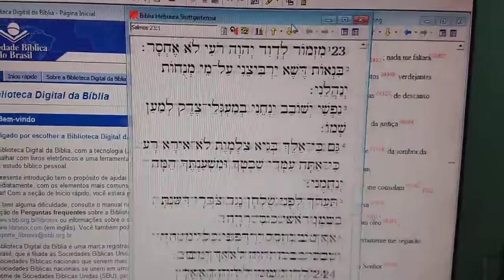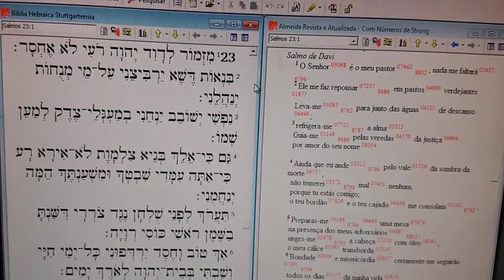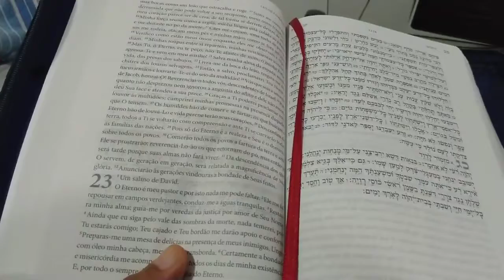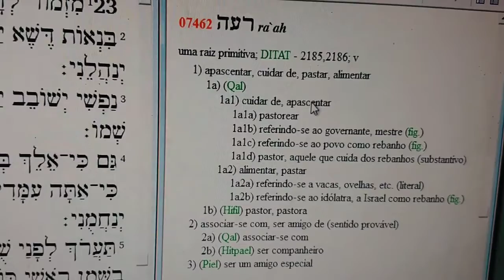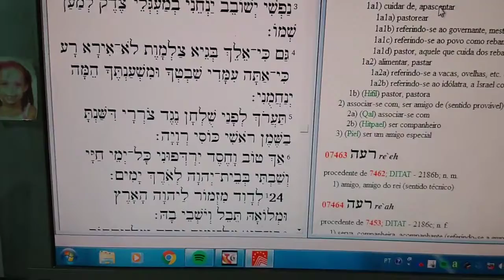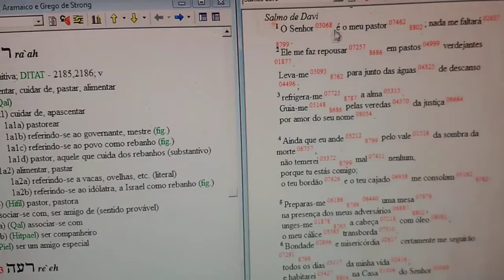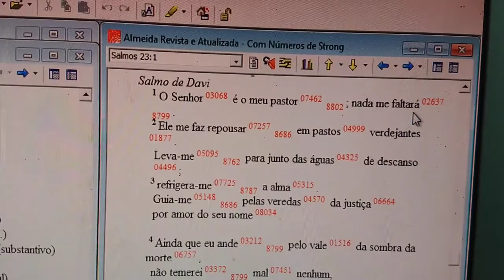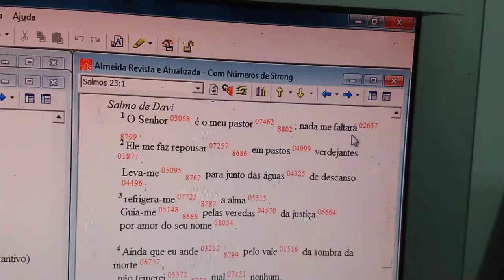Salmos 23:01 - A tradução de J. F. de Almeida está certa - Prof. Wallace - RJ.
Acessem também este vídeo no Canal do Youtube do Prof. Moreh Wallace, neste link a seguir:

Se inscrevam, compartilhem, curtam e comentem, unindo o útil ao agradável.